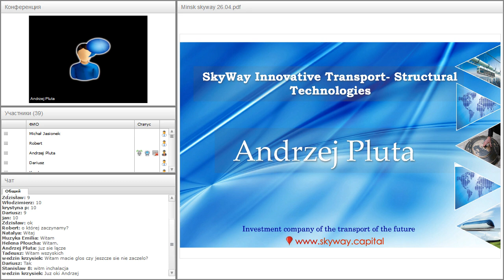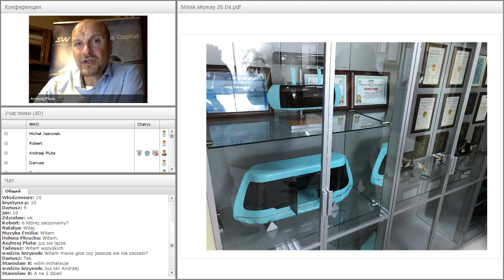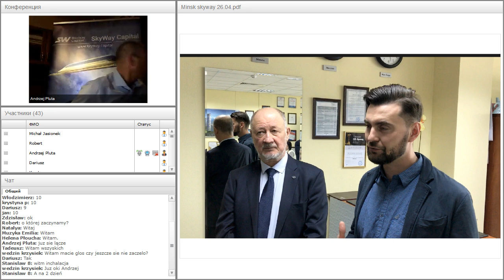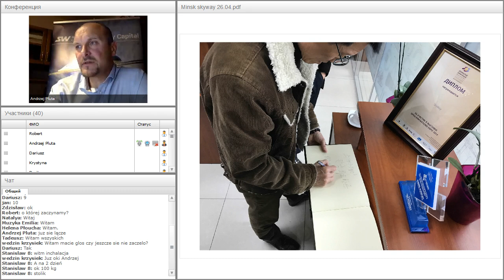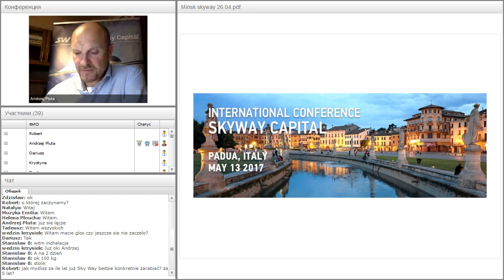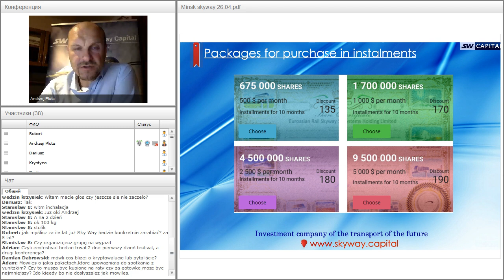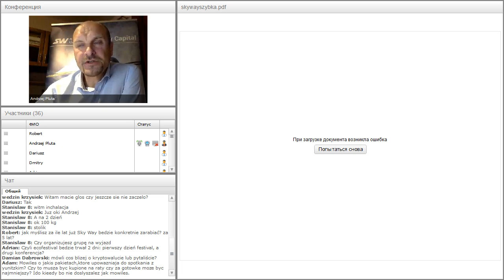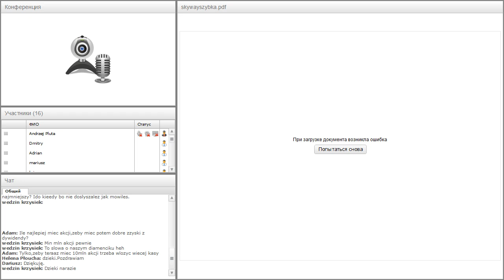Вебинар от 26.04.2017. Вводный технико-экономический вебинар. Польша.